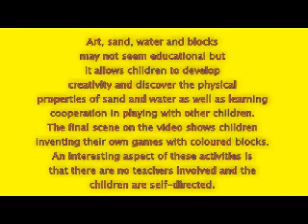Art, Sand, Water, Blocks in preschool....wmv